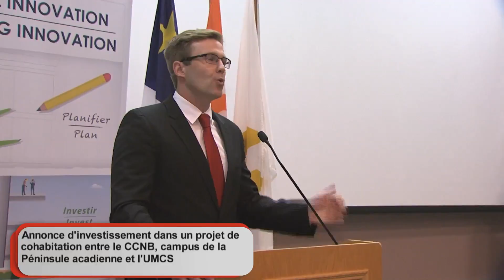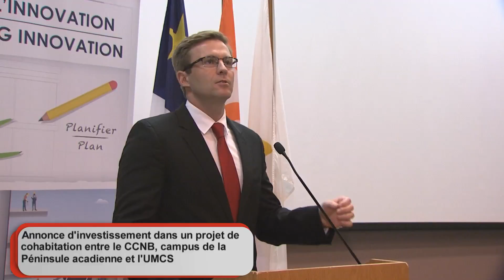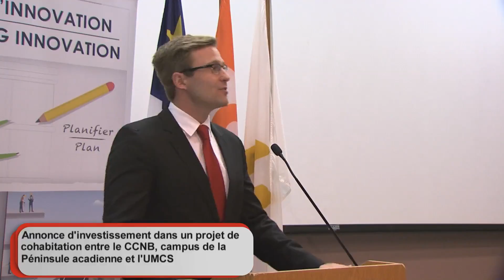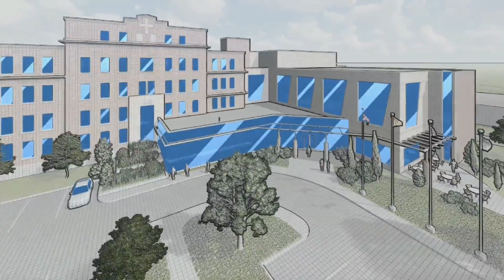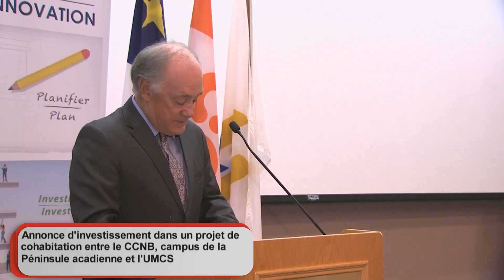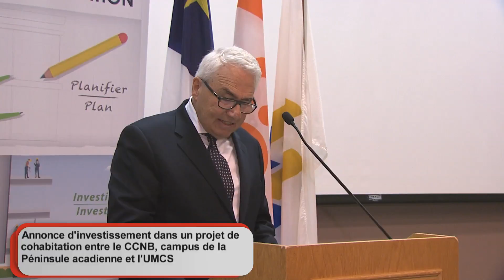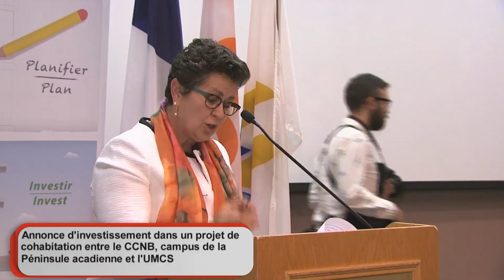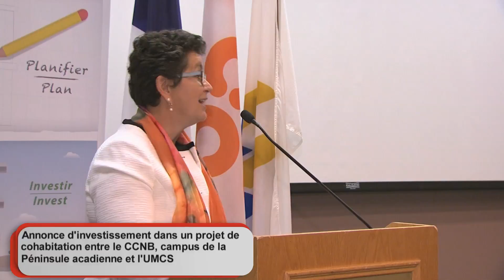Présentation spéciale- cohabitation entre le CCNB, campus de la Péninsule acadienne et l’UMCS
Annonce d’investissement dans un projet de cohabitation entre le CCNB, campus de la Péninsule acadienne et l’UMCS.